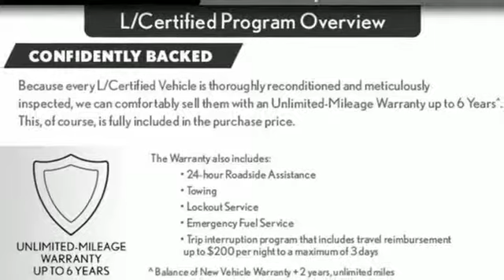Used 2015 Lexus NX 200t Minneapolis, Minnetonka, MN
Year: 2015
Make: Lexus
Model: NX 200t
Trim: AWD 4dr
Engine: L 4 Cyl.
Transmission: Automatic
Color: SILVER
Interior: BLACK
Mileage: 40361
Stock #: 107560A
VIN: JTJBARBZ9F2002281

Sunday Closed
Address:
16100 Wayzata Blvd